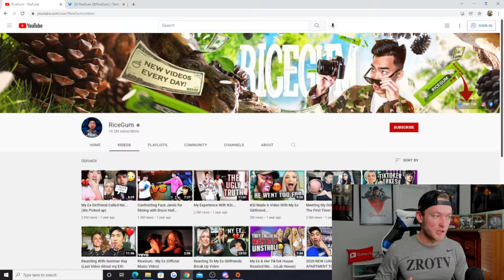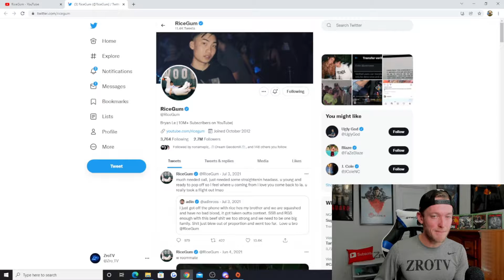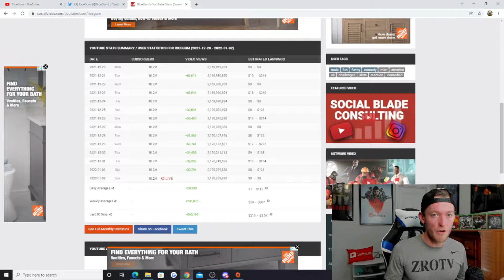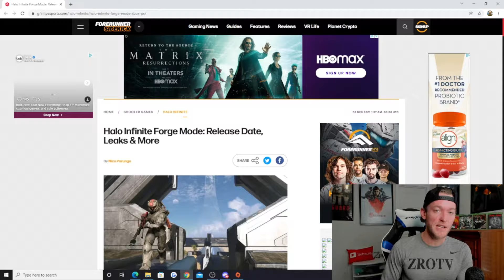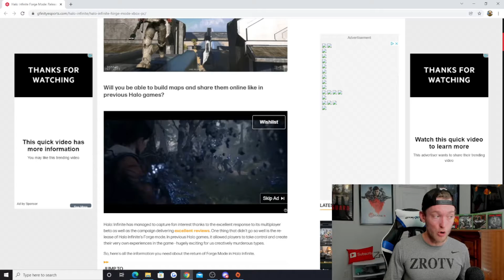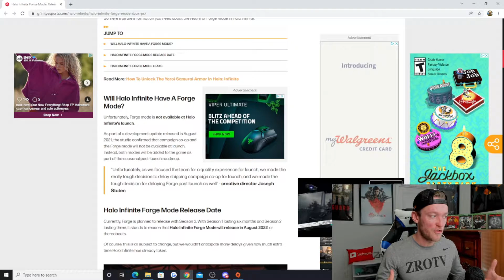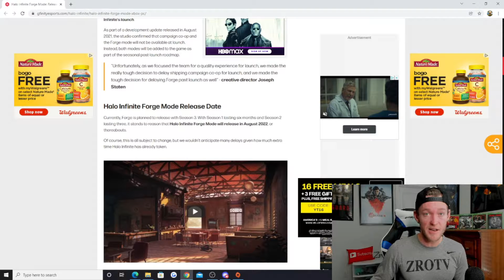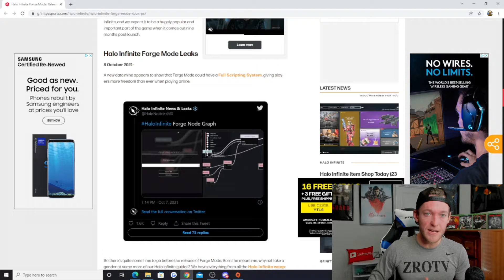Will RiceGum Return to YouTube - Eight Below Show